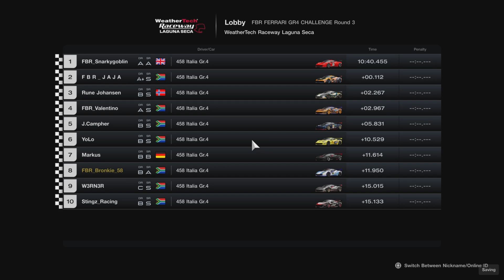Ferrari Challenge | Laguna Seca | GT7 No Commentary